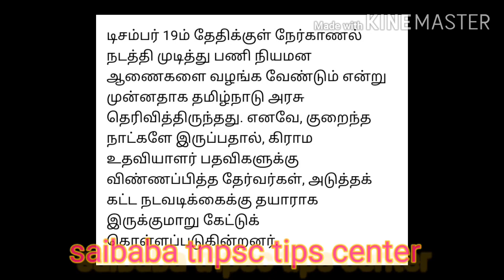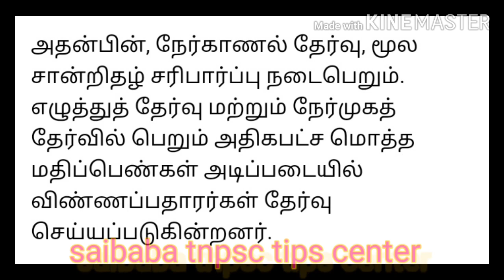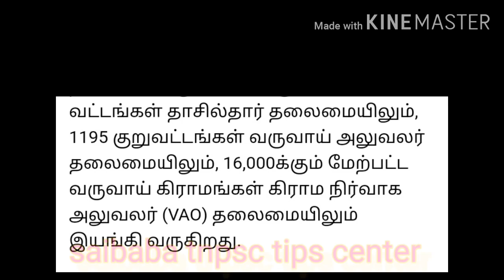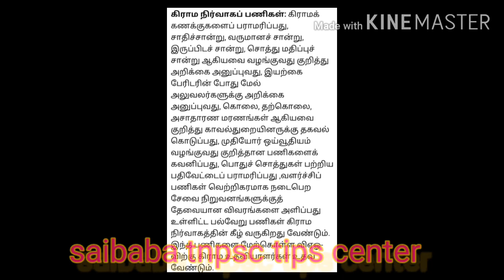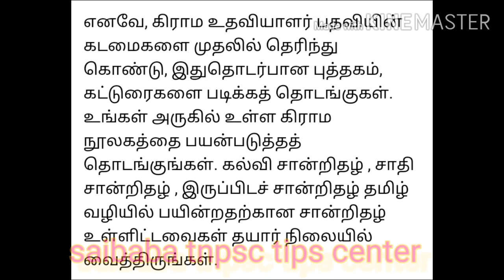Vao உதவியாளர் வேலைக்கு INTERVIEW LETTER எப்ப வரும்? / தமிழக அரசின் அடுத்த கட்ட செயல்முறை என்ன?